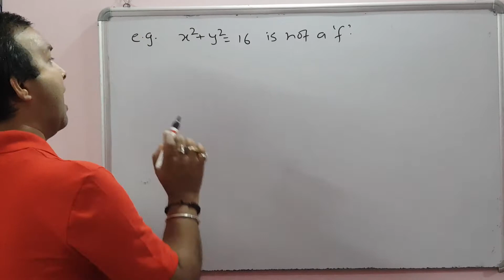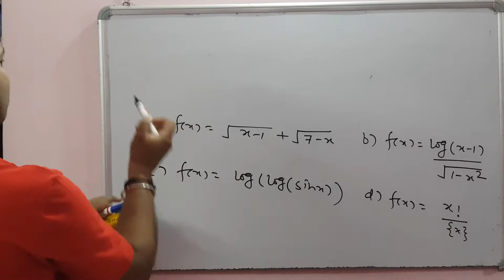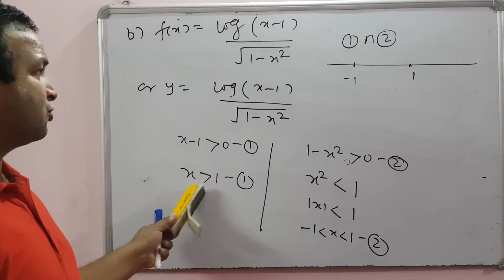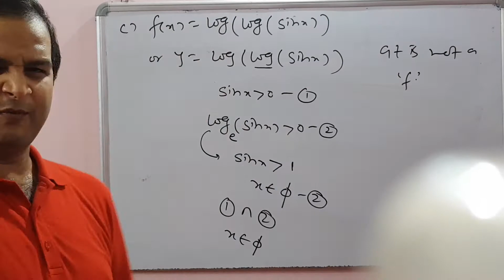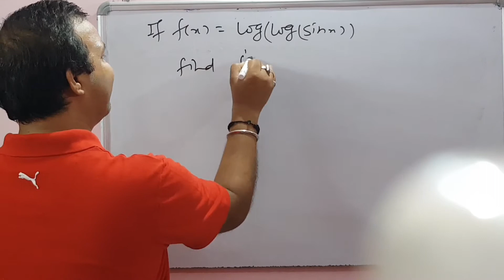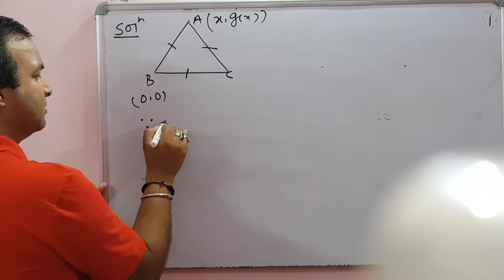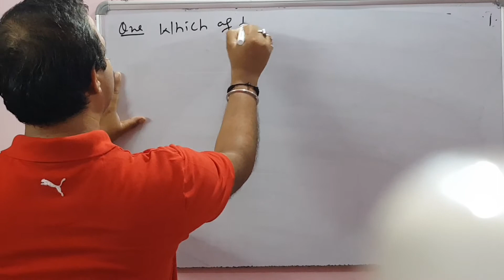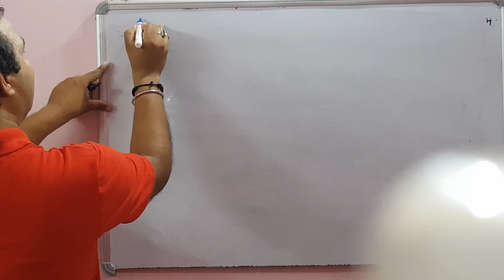Concept of function for IIT JEE: Lecture 2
2nd lecture of function by Neeraj Kumar